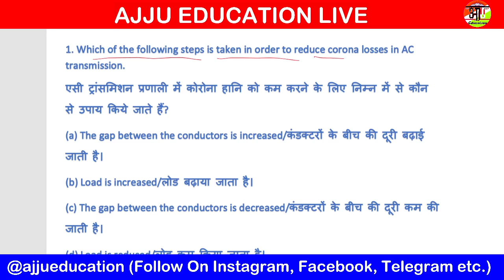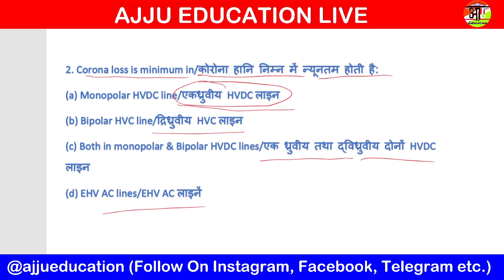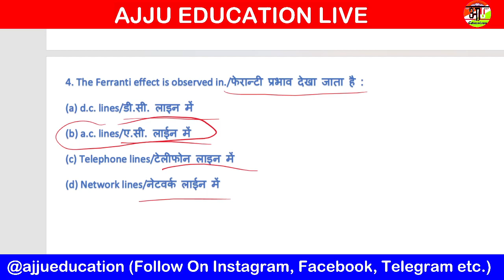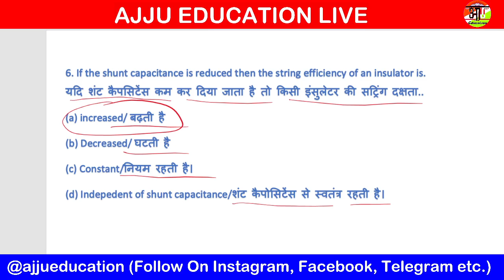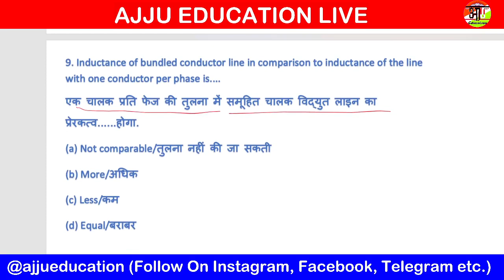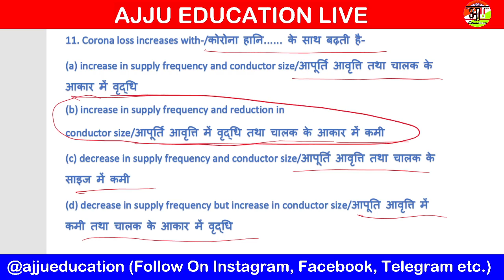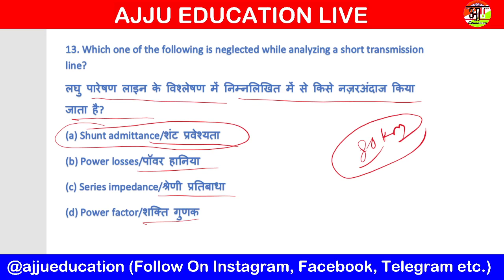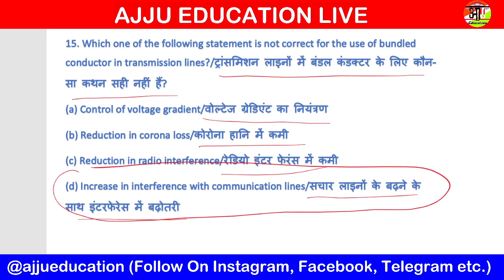Electrician Theory Online Practice Test 117 || Live Test || Most Important Questions Technical Exam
{ABOUT THIS VIDEO} :- Online Test No.117 || Electrician Theory || Most Important Questions || UPPCL, DRDO, MPPGCL, LINEMEN, JMRC, DMRC, UPPCL TG2, Technical Helper III , JVVNL, JDVVNL, AVVNL, ALP, UPRVNL, BSF

9:00 PM ELECTRICIAN THEORY BY AJJU

SSC JE, UPPCL JE, DMRC JE, RRB JE, NTPC, ELECTRICAL, ELCTRONICS, JVVNL, JDVVNL, AVVNL